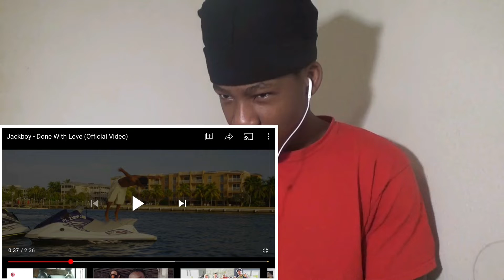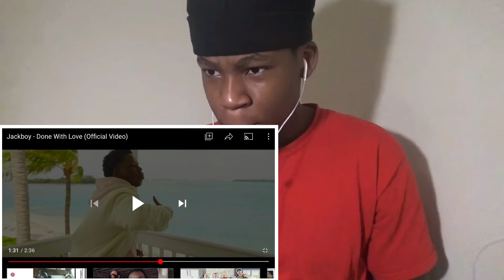Jackboy - Done With Love (Official Video) Reaction !! I Might Just Catch A Vibe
jackboy made the music video to done with love and its giving me good vibes.

Turn On Notifications For More